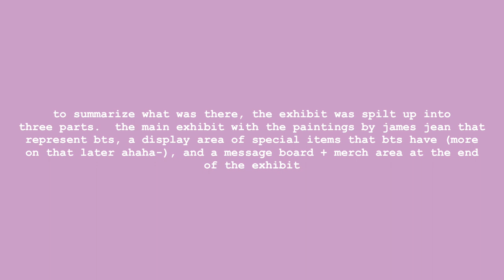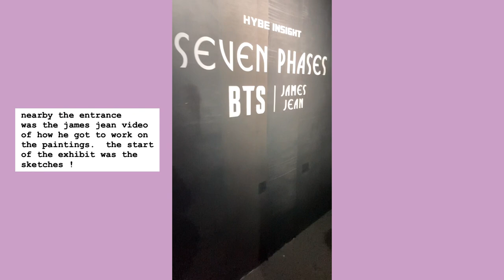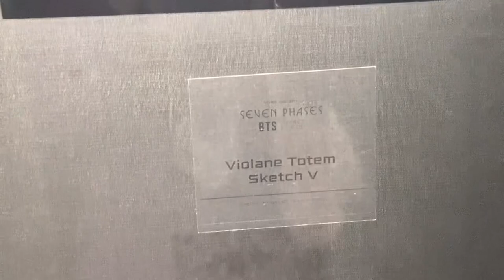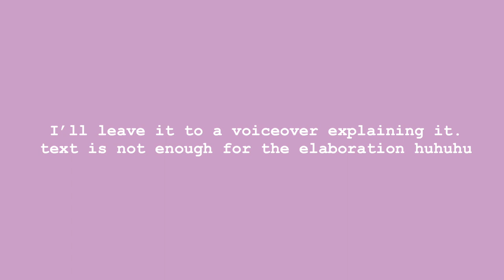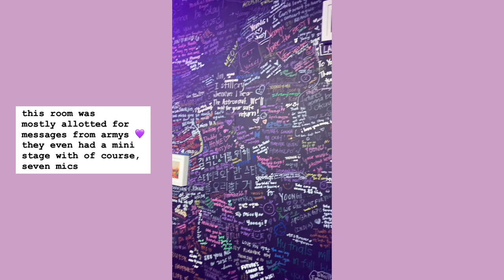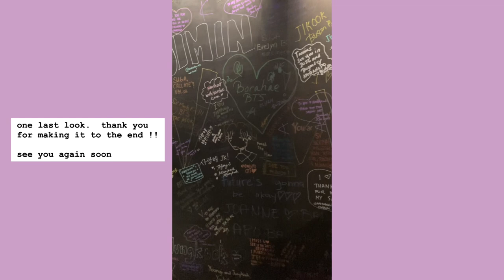mini vlog | 💜 bts james jean “seven phases” exhibit 💜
read 😗

my first vlog on my channel !!!  I thought of recording vlogs and posting them on here for a while and I thought this experience is a good start for it

the bts james jean exhibit was an interesting turned sentimental experience.  it went from looking at the paintings, to special items that have connections with bts, and a fun message board room.  every experience like this always has me end up missing the boys so much 😔 (bring my family back together I’m so on god rn)

the visit was definitely worth it and I’m glad to have experienced this exhibit once it came to the philippines.  it’s a core memory that will be with me always 💜

follow me on:
twt: artsyemiko